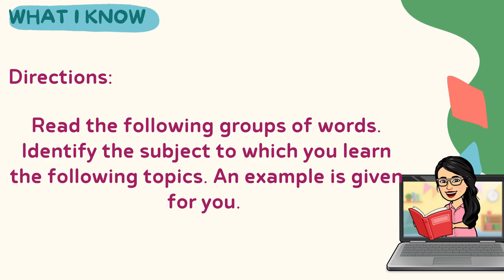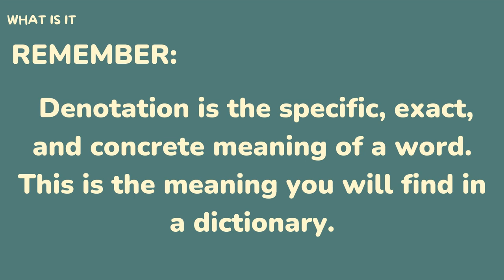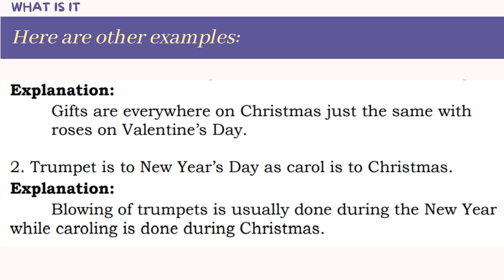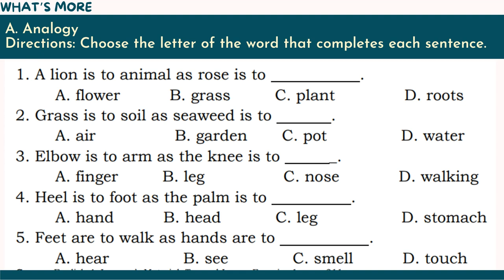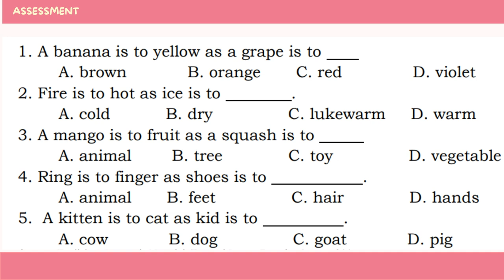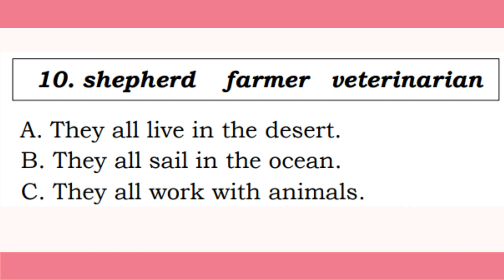ENGLISH | GRADE 4 | QUARTER 1 | MODULE 7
Week 7:
Enriching Your Vocabulary

Getting the Meaning of Words through Word Association (Analogy) and Classification

At the end of your journey, you’ll be able to:

➢you will be able to get the meaning of words through word association (analogy) and classification..